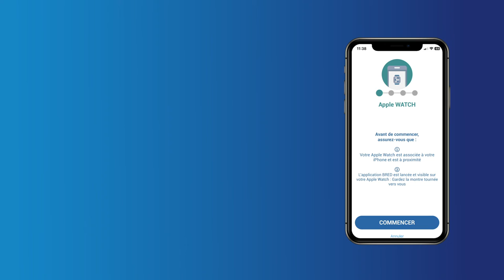[DEMO] Comment profiter des fonctionnalités de l'application BRED sur une Apple Watch ?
Suivez pas à pas les différentes étapes pour profiter des fonctionnalités BRED sur votre Apple Watch comme la consultation de vos comptes, l'accès à votre messagerie sécurisée…

Découvrez toutes les fonctionnalités BREDConnect, votre espace client en ligne, qui vous permet de réaliser des dizaines d’opérations bancaires en toute autonomie